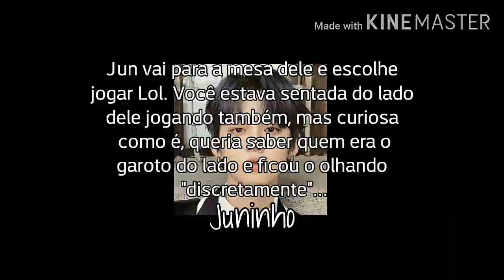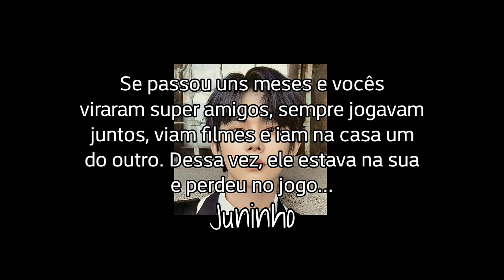ASMR Yeonjun (Gamer) - Parte Única {REPOSTADO}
Feito por: Hoseokinha ❤

Tales4all